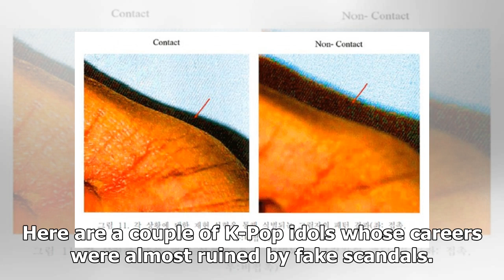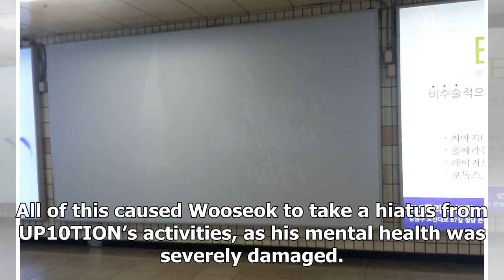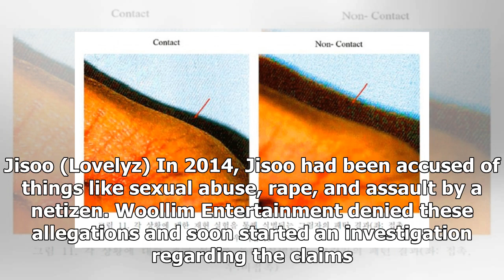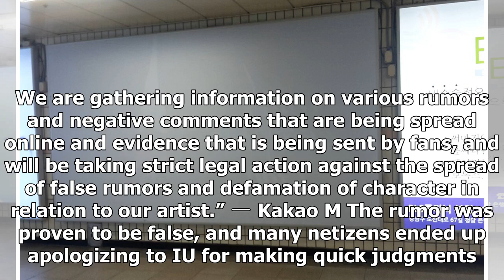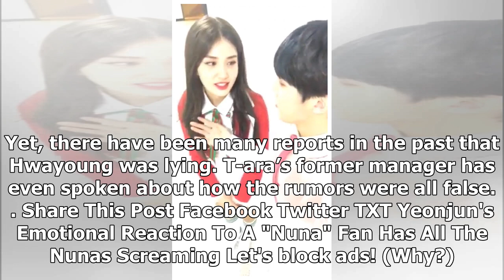5+ K-Pop Idols Whose Careers Were Almost Ruined By Fake Scandals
5+ K-Pop Idols Whose Careers Were Almost Ruined By Fake Scandals